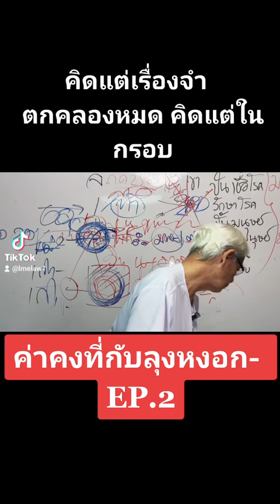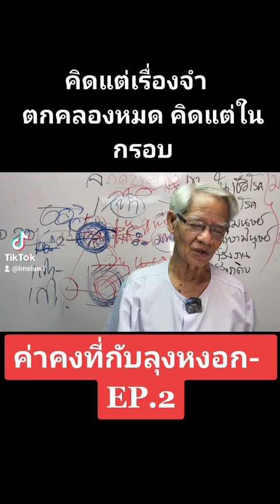ค่าคงที่กับลุงหงอก-EP.2